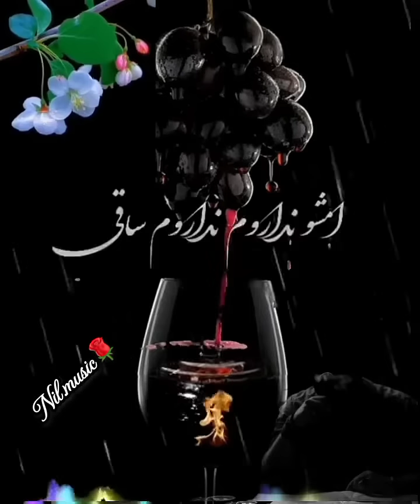آهنگ ساقی بریز بریز بریز امشو خرابم عین الله مریمی